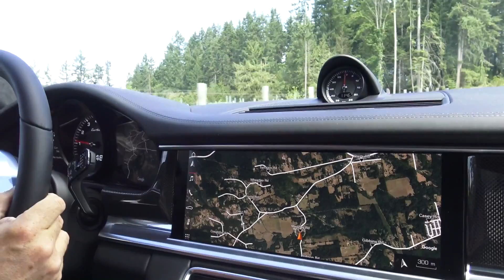Der neue Porsche Panamera Sport Turismo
Wir haben den frischen, nagelneuen Porsche Panamera Sport Turismo getestet. Nicht irgendeinen, sondern die Turbovariante mit 550 PS und mehr als 500 Litern Laderaum. Also, der ideale Familienkombi. Nun ja, sportlicher kann man kaum Kombi fahren als mit dem Porsche Panamera Sport Turismo. Die wichtigsten Fakten:
Der Sport Turismo ist der erste Panamera mit dreisitziger Rückbank (2+1). Zwei Einzelsitze
sind auf Wunsch verfügbar.

Der Panamera Sport Turismo wurde ab der B-Säule komplett eigenständig designt.

Der Panamera Sport Turismo hat auf Wunsch Platz für fünf Passagiere mit und kann dennoch bis zu 520 Litern Gepäck mitnehmen.

Werden die Lehnen der Rückbank voll umgeklappt, entsteht eine ebene Ladefläche mit einem
Stauvolumen von bis zu 1.390 Liter. Dann haben natürlich nur noch 2 Personen Platz
Alles weitere im Film